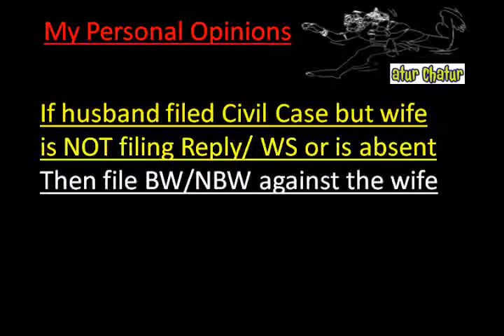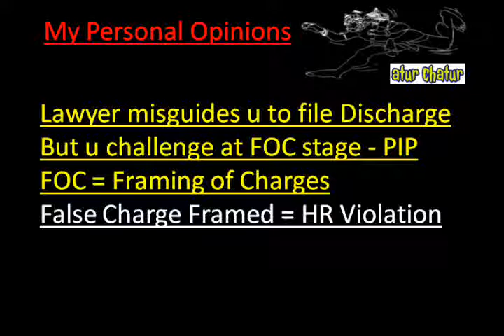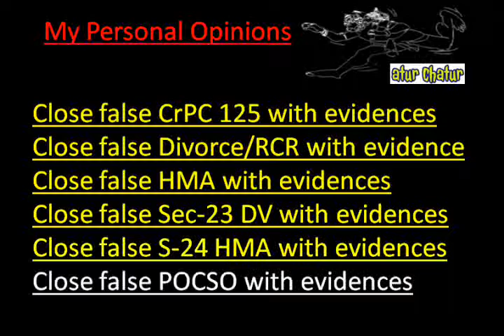Hawaii Top Lawyer NRI Legal Services Best Advocates Non Resident Indian Law Firm India